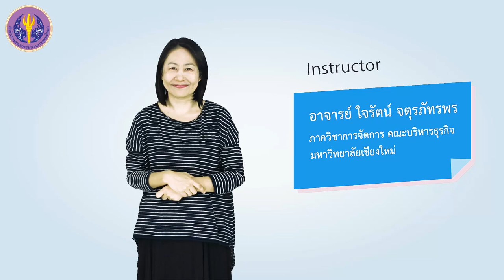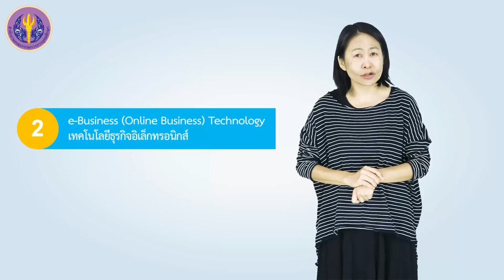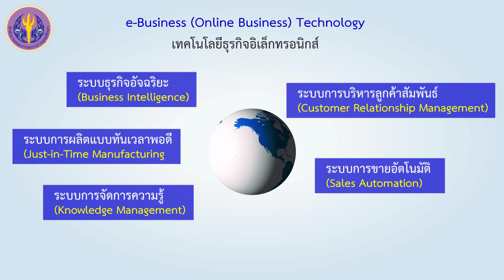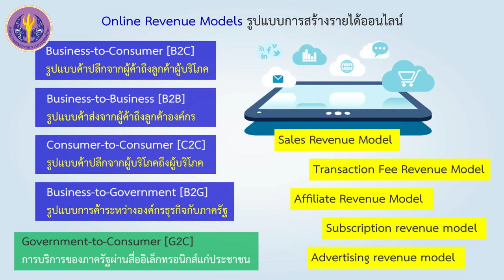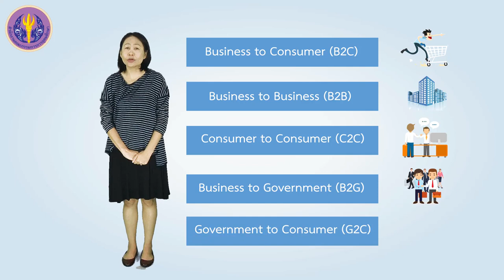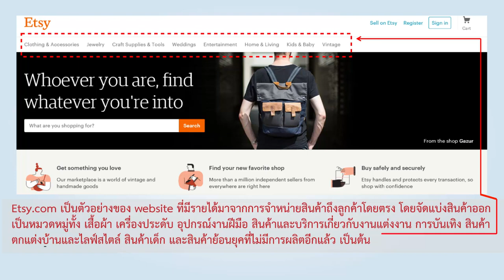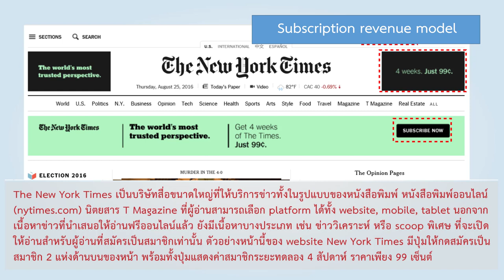1/2 เทคโนโลยีธุรกิจอิเล็กทรอนิกส์ [e-Business (Online Business) Technology]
1/2 เทคโนโลยีธุรกิจอิเล็กทรอนิกส์ [e-Business (Online Business) Technology]